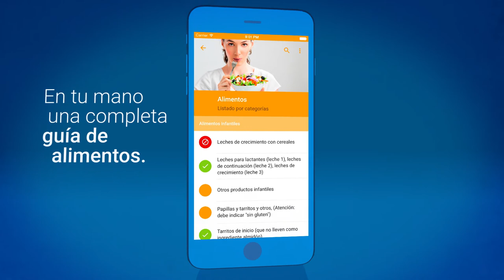sinGLU10 - La aplicación que te ayuda a cortar con el gluten.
sinGLU10 es una aplicación muy útil para aquellas personas que, por motivos de salud, deben seguir una dieta sin gluten.

ESCÁNER:
Escanea los códigos de barras de los productos que desees consultar y accede rápidamente a su ficha.

ESTABLECIMIENTOS:
Descubre los mejores establecimientos, con la opción de mapa verás que los tienes muy cerca.

ALIMENTOS:
Ponemos en tu mano una completa guía de alimentos, marcados en color para que sepas claramente qué puedes consumir.

FAVORITOS:
Todos los productos que consultes serán guardados en tus favoritos, si en el futuro sufren cambios te avisaremos.